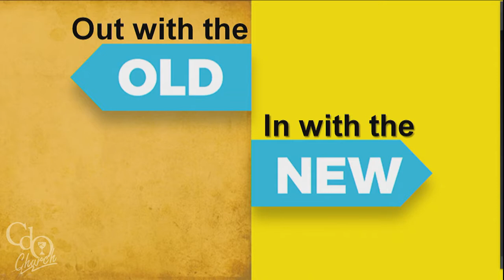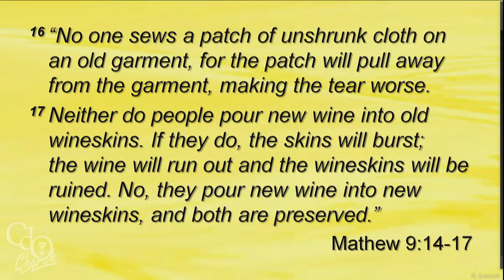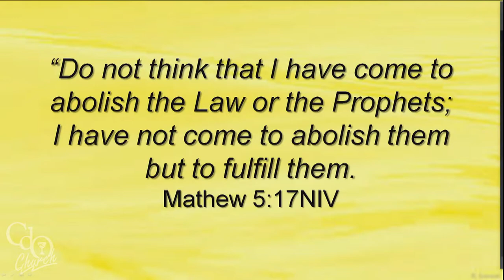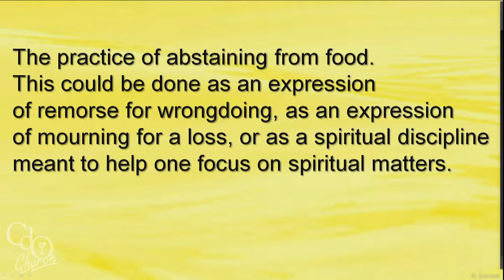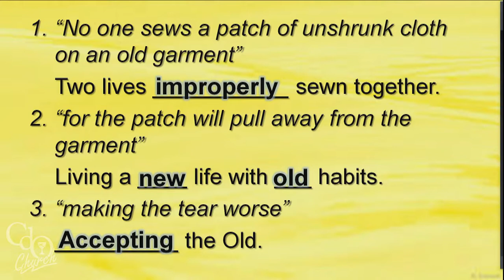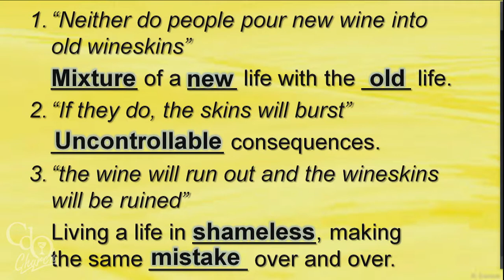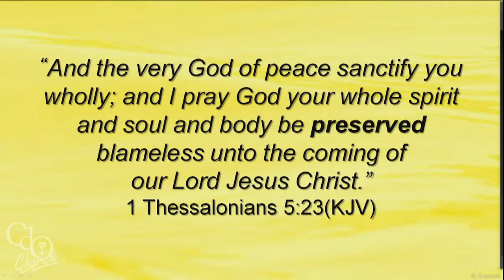In with the new, out with the old (Eliezer Sandoval)